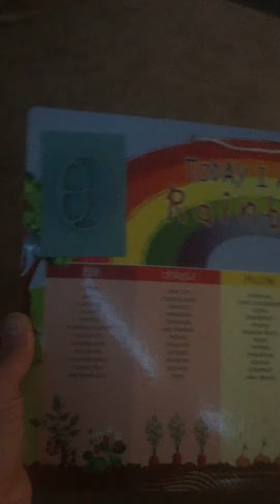ezpz & Today I Ate a Rainbow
The boys are obsessed! So fun :)